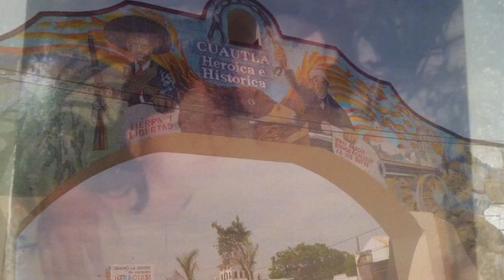Cypress High School Last Lecture - Giovanni Valle